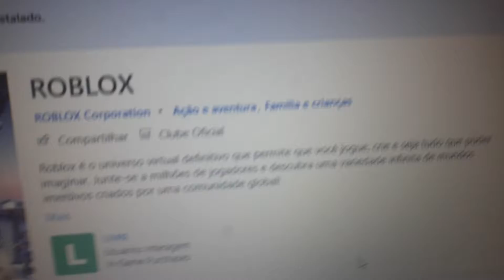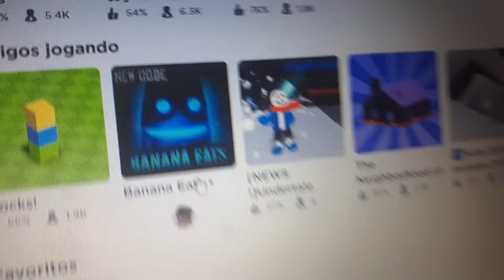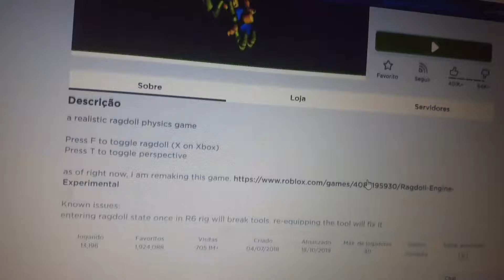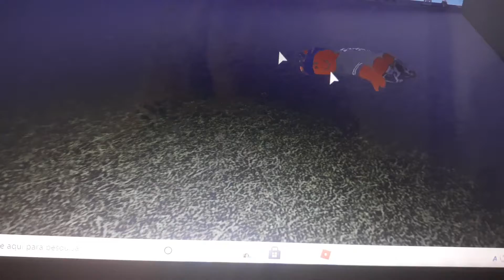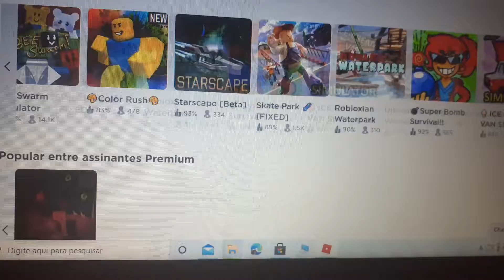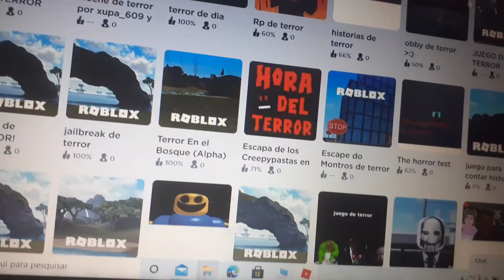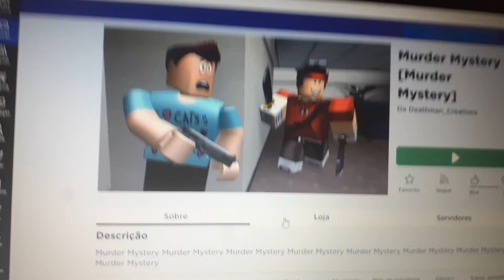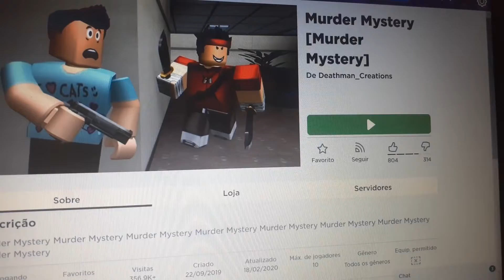o quê não te contaram sobre Roblox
aterrorizante